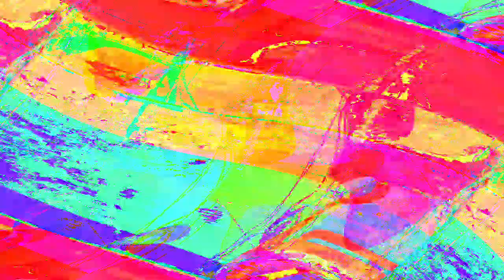[EPILEPSY WARNING] Movie 24 05 13 22h55m33s